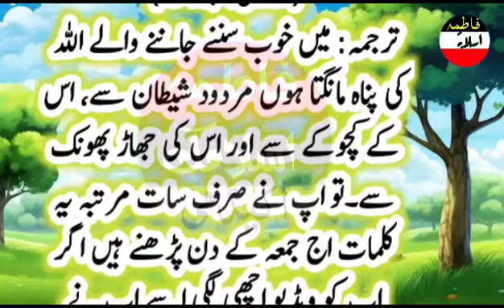Aaj Jama ki Subah 5kalmaat padh kar Apne Upar Dam karde Pura Hafta Jadu sa mehfoz rahy gy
Aaj Jama ki Subah 5kalmaat  padh kar Apne Upar Dam karde Pura  Hafta Jadu sa mehfoz rahy gy#wazifa#dailydua#islamicvedio#madinapak
allah k pasandeeda naam,
allah k pasandeeda log,
allah k pasandida kalimat,
allah k pasandeeda kaam,
allah k pasandeeda aurat,
allah k pasandeeda kalimat,
allah ke nazdeek pasandeeda
amal,
allah ke pasandeeda naam,
allah ke sabse pasandida naam,
allah ke pasand ke naam,